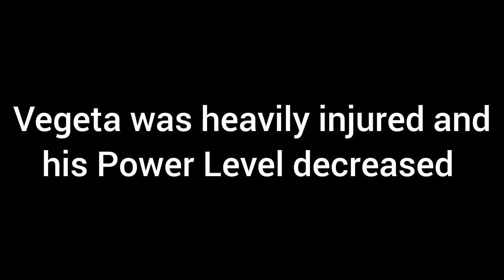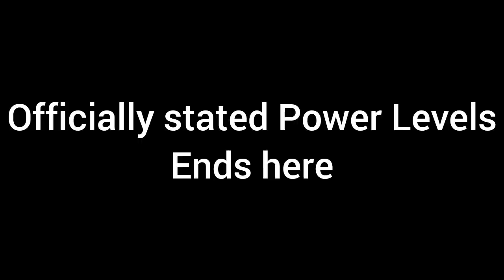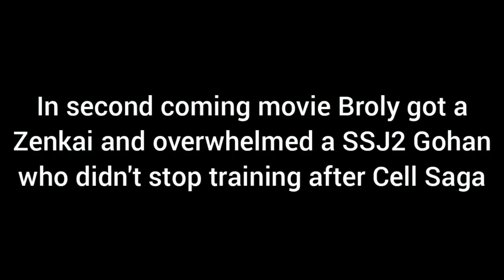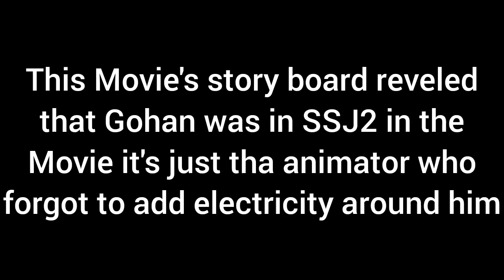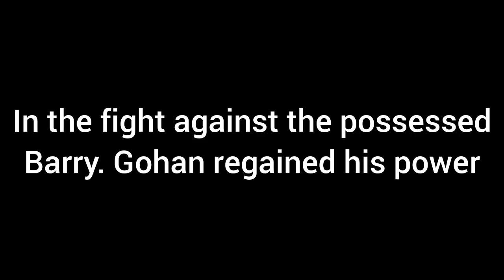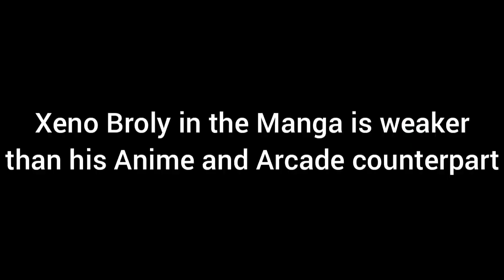Gohan vs Xeno Broly Power Levels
Hi guys this video is about Gohan vs Xeno Broly Power Level. I hope you will enjoy this.